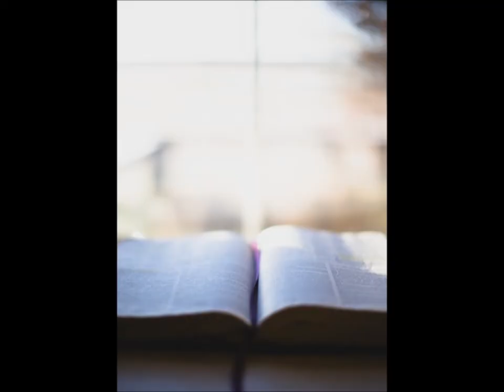DIMANCHE 10 NOVEMBRE 2019 PREMIÈRE LECTURE 32EME DIMANCHE DU TEMPS ORDINAIRE ANNÉE C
2 Martyrs d’Israël 7, 1…14
En ces jours-là,
    sept frères avaient été arrêtés avec leur mère.
À coups de fouet et de nerf de bœuf,
le roi Antiocos voulut les contraindre
à manger du porc, viande interdite.
    L’un d’eux se fit leur porte-parole et déclara :
« Que cherches-tu à savoir de nous ?
Nous sommes prêts à mourir
plutôt que de transgresser les lois de nos pères. »
    Le deuxième frère lui dit, au moment de rendre le dernier soupir :
« Tu es un scélérat, toi qui nous arraches à cette vie présente,
mais puisque nous mourons par fidélité à ses lois,
le Roi du monde nous ressuscitera pour une vie éternelle. »
    Après cela, le troisième fut mis à la torture.
Il tendit la langue aussitôt qu’on le lui ordonna
et il présenta les mains avec intrépidité,
    en déclarant avec noblesse :
« C’est du Ciel que je tiens ces membres,
mais à cause de ses lois je les méprise,
et c’est par lui que j’espère les retrouver. »
    Le roi et sa suite furent frappés de la grandeur d’âme de ce jeune homme
qui comptait pour rien les souffrances.
    Lorsque celui-ci fut mort,
le quatrième frère fut soumis aux mêmes sévices.
    Sur le point d’expirer, il parla ainsi :
« Mieux vaut mourir par la main des hommes,
quand on attend la résurrection promise par Dieu,
tandis que toi, tu ne connaîtras pas la résurrection pour la vie. »